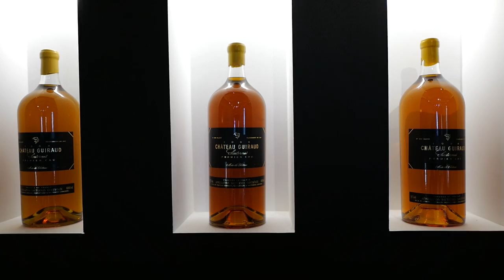Restaurant La Chapelle du château Guiraud à Sauternes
Xavier Planty directeur du château Guiraud 1er grand cru classé 1855 et Nicolas Lascombes  ouvrent un restaurant dans l'ancienne chapelle du  domaine